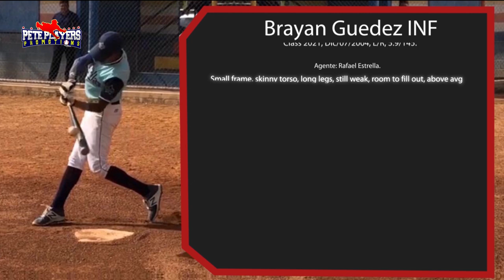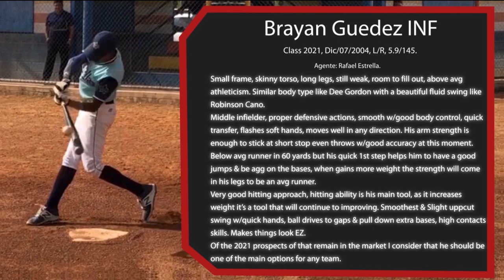BRAYAN GUEDEZ inf 2021, "EL SWING DE ROBINSON CANO" // PETE PLAYERS PROMOTIONS // JOSEO DEL PETE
En esta ocasión PETE PLAYERS PROMOTIONS les trae el prospecto Brayan Guedez inf 2021 quien exhibe un swing similar al de Robinson Cano.

BRAYAN GUEDEZ INF
CLASS 2021
D.O.B.  DIC/7/2004
 L/R
 HT: 5.9
WT: 145.
AGENT: RAFAEL ESTRELLA

SCOUTING REPORT

Small frame, skinny torso, long legs, still weak, room to fill out, above avg athleticism. Similar body type like Dee Gordon with a beautiful fluid swing like Robinson Cano.
Middle infielder, proper defensive actions, smooth w/good body control, quick transfer, flashes soft hands, moves well in any direction. His arm strength is enough to stick at short stop even throws w/good accuracy at this moment.
Below avg runner in 60 yards but his quick 1st step helps him to have a good jumps & be agg on the bases, when gains more weight the strength will come in his legs to be an avg runner.
Very good hitting approach, hitting ability is his main tool, as it increases weight it’s a tool that will continue to improving. Smoothest & Slight uppcut swing w/quick hands, ball drives to gaps & pull down extra bases, high contacts skills. Makes things look EZ.
Of the 2021 prospects of that remain in the market I consider that he should be one of the main options for any team.